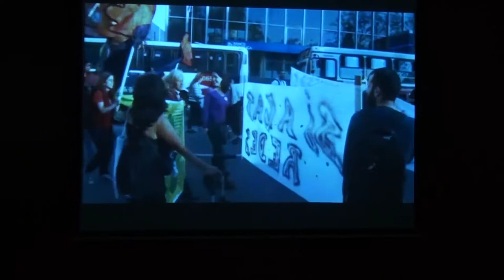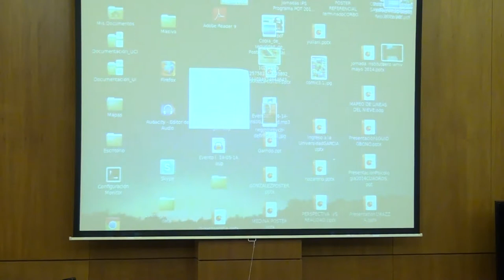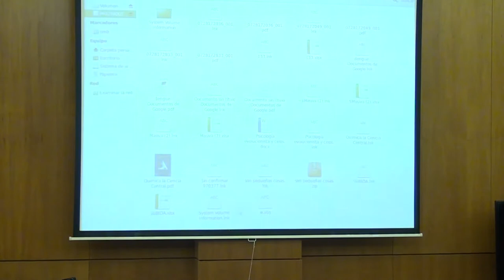Jornadas Regionales de Trabajo sobre la Desmanicomialización “Ciudadanía y Salud mental”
El pasado Lunes 28 de julio se llevó a cabo, en el Aula Magna de la Facultad de Psicología, las Jornadas Regionales de Trabajo sobre la Desmanicomialización.

Esta actividad fue organizada por el Equipo de Salud Mental Comunitaria de Ciudad del Plata – ASSE. ComEnTo (Comunicación Entre Todos) y el Centro Cultural La Rueda; y coorganizada por la Asamblea Instituyente por Salud Mental, Desmanicomialización y Vida Digna.